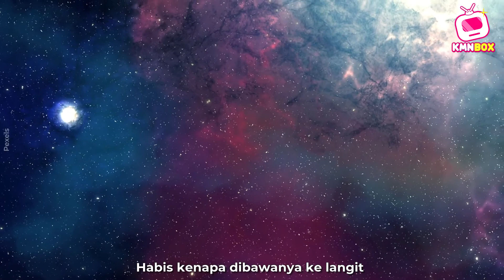Lepas Je Malaikat Cabut Nyawa Dari Jasad Tak Sangka 'Ini' Terjadi Kepada Roh Sebelum Dikuburkan!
Roh merupakan ciptaan Allah SWT yang sangat istimewa. Sebelum kita diletakkan di bumi ini, kita semua ditempatkan di alam roh. Namun, pernahkah anda semua terfikir, apa yang berlaku kepada roh kita sebelum jasad kita dikebumikan. Jom dengar penerangan dari ustaz.